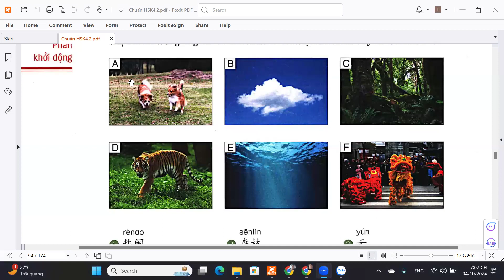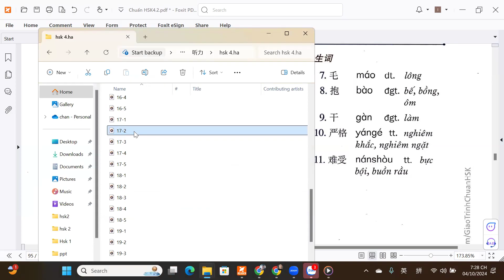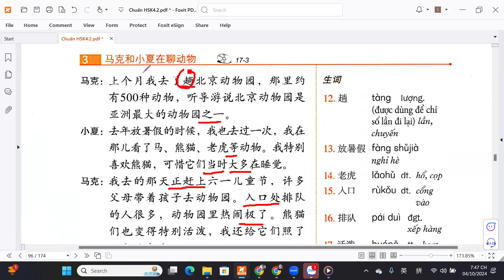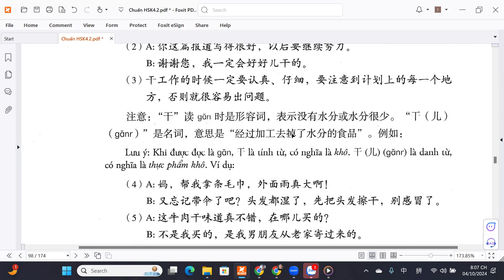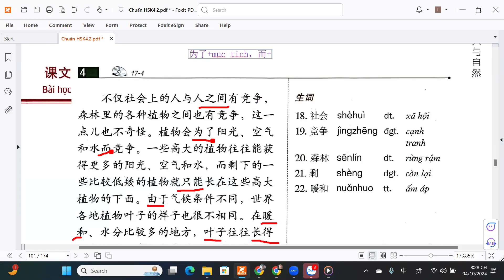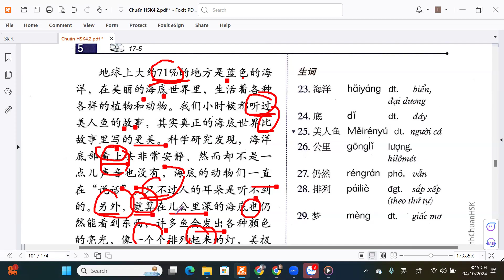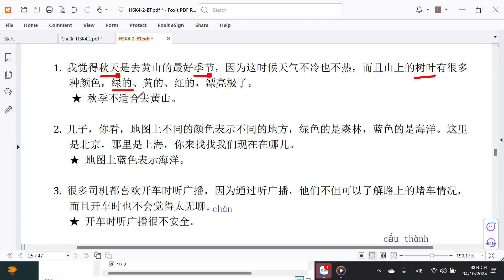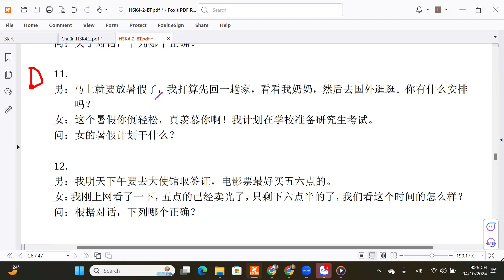hsk 4 bài 17 cô Xiao Li tiếng Trung Hoàng Liên, thầy Thọ zalo 0977941896